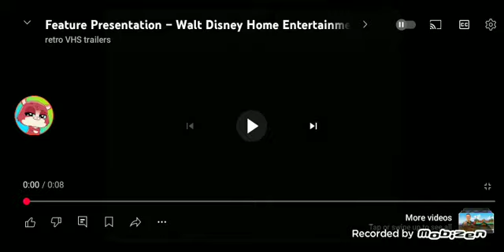Random Video #2 Audition Demon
@RussleBlackHeart And This Was Video That You Watch,